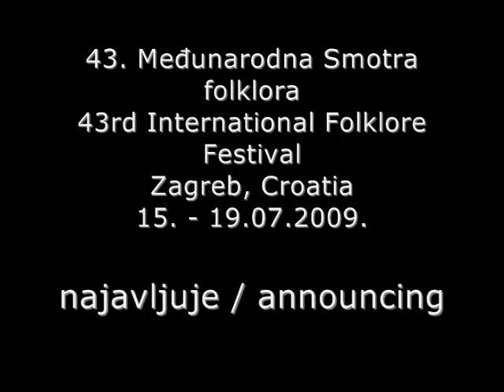43. MSF/43rd IFF, Zagreb, Croatia, 15.-19.07.2009. najavljuje/announcing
Gunjci "Šaltin" KUD "Bratstvo", Marušići  - snimio: Vido Bagur